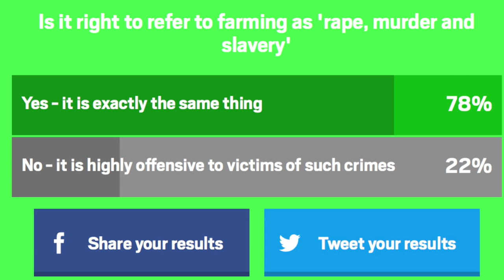Joey Carbstrong EXPOSED [How He REALLY Speaks To Media]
Behind the scenes revealed...